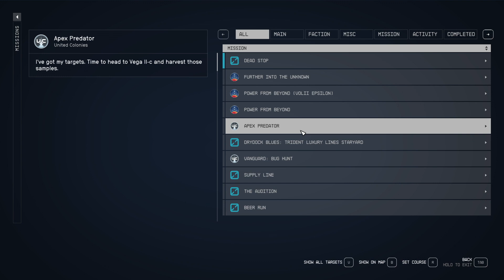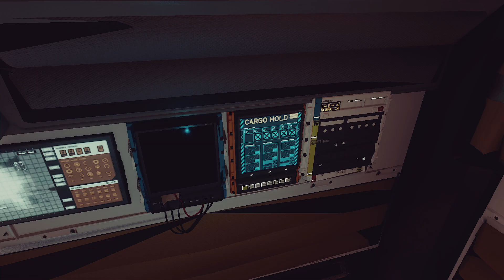Lac Plays Starfield Ep 64 Trouble At The Eleos Retreat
In this episode of Starfield: Heading out to a new location. The Eleos Retreat. Not sure what's here, but sounds like they're having some labor issues.